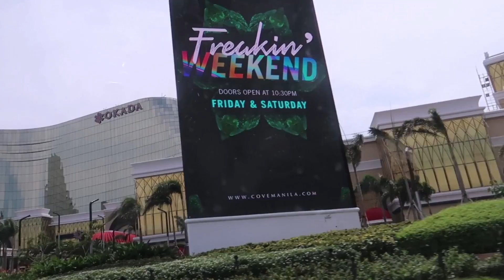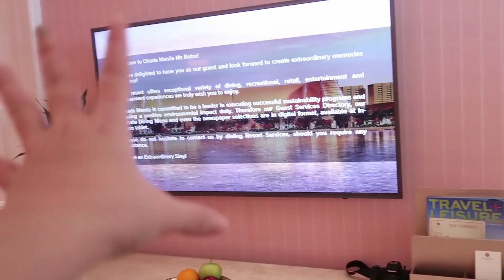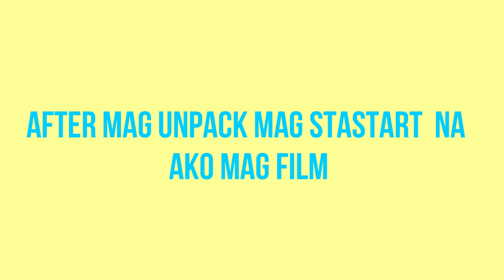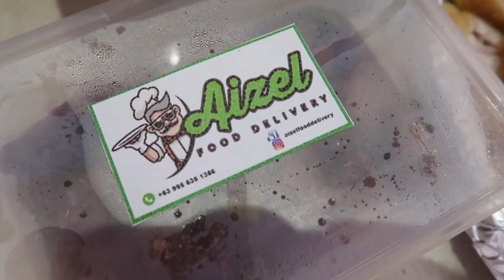NAG- STAYCATION ANG PAMILYA (sa wakas!) TheJKVlogs | Kris Lumagui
Sa episode na ito ay pupunta tayo sa OKADA MANILA

FAQ's:
1. Taga saan po kayo?
Malabon City

2. Ano trabaho niyo? Bakit laging nasa bahay si Justin?
We are full time Youtubers. Justin does most of the editing. He basically works for me.

3. What camera do you use?
I use Canon g7x for the daily vlogs and Canon 750D for my Beauty Videos.

4. Magkano ang sahod niyo sa Youtube?
Sapat lang para maging work from home ang aming set up.

5. Saan po nabili ang sofa, stove, etc ?
Madalas sa SM or Landmark lang.